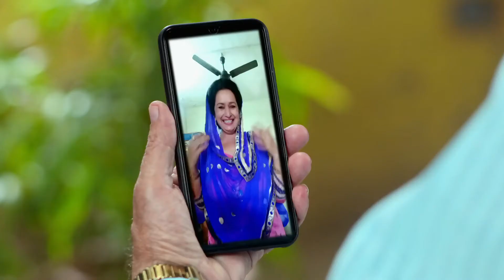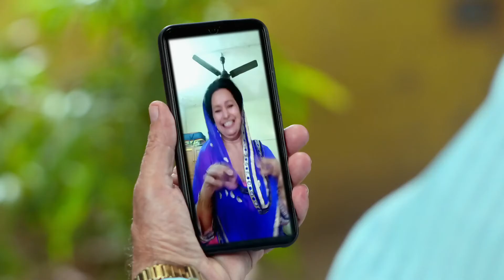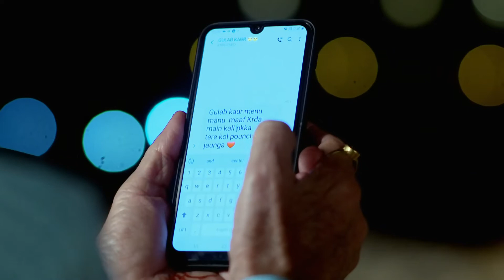Vilayati Bhabhi - Punjabi Serial - Full episode - 147 - Mandeep Mani, Manveer Singh - Zee Punjabi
Fauji gets all the papers back from Charanjeet. Sandy tells Emily about â€˜Karwa Chauthâ€™, and Fauji suggests that the men should fast for their wives as well. Emilyâ€™s suggestion to return to Canada worries Sandy. Now, viewers in India can watch Vilayti Bhabhi episodes before their TV telecast on ZEE5!

Show Name : Vilayati Bhabhi
Producer/Star Cast : Isha Gupta, Mandeep Mani, Kanwalpreet Singh, Manveer Singh, Kanwarpreet Singh, Gursewak Singh Mander

Sandy, an NRI Punjabi boy, and his wife Emily open an NRI grooming class back in Sandys hometown in Punjab for the villagers, leading to fun-filled chaos.